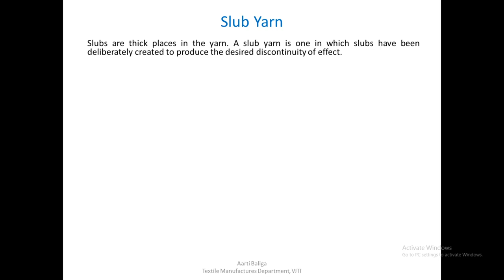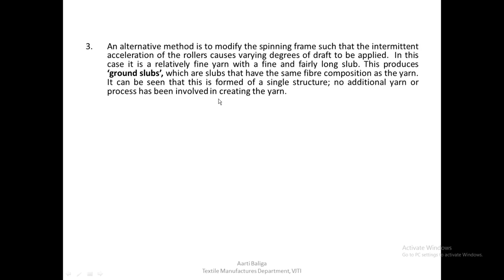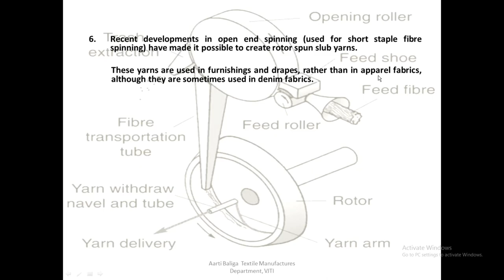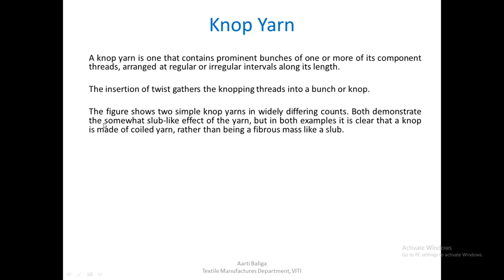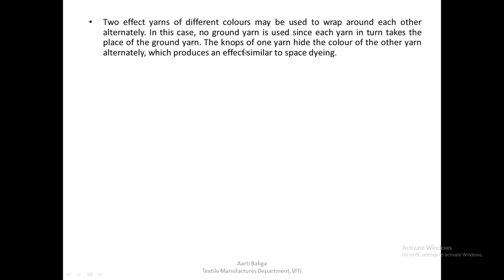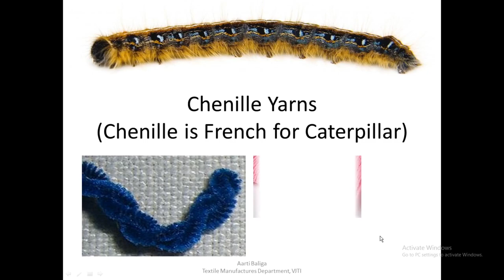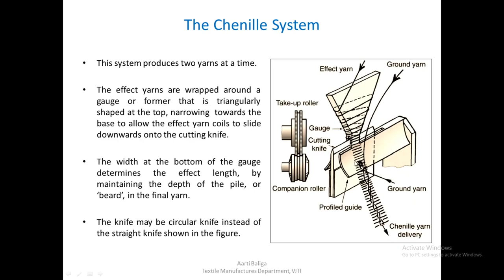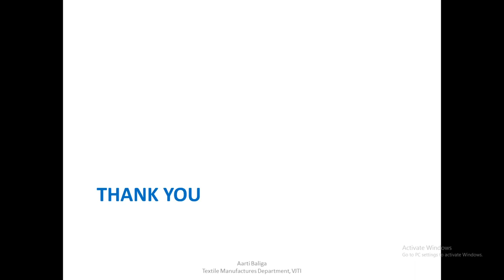Lecture 3 Fancy Yarns Part 2